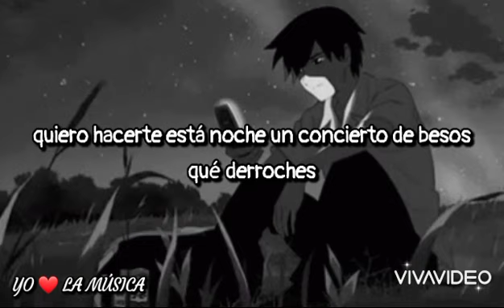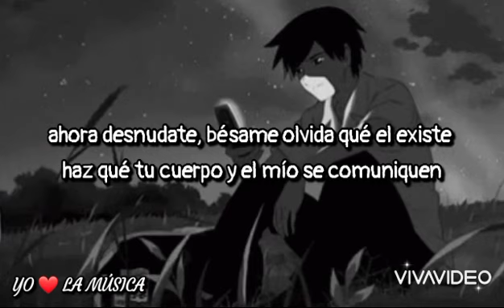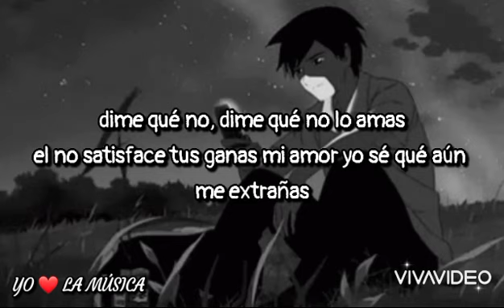Dime que no - Hernan y La Champions Liga (letra)